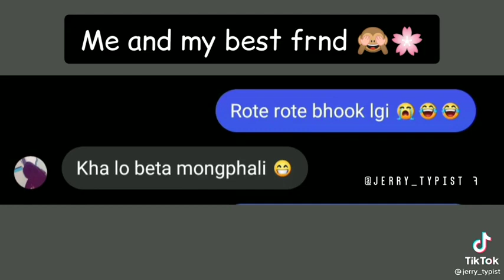July 21, 2021